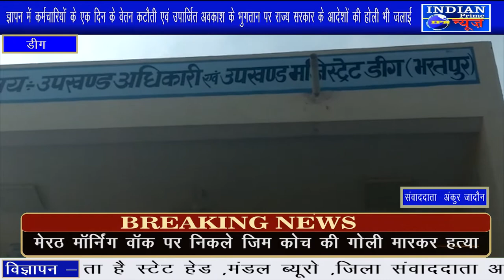उपखंड स्तरीय समस्त विभागों के अधीनस्थ कर्मचारियों द्वारा अधिकारी को मुख्यमंत्री के नाम ज्ञापन सौंपा